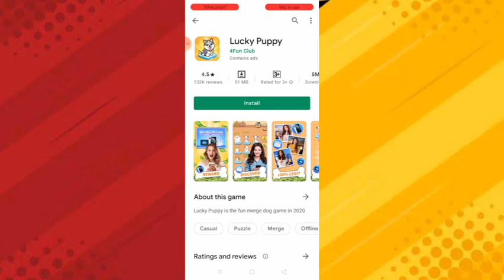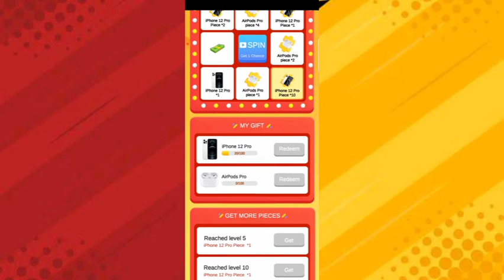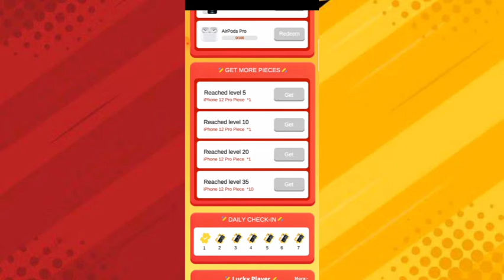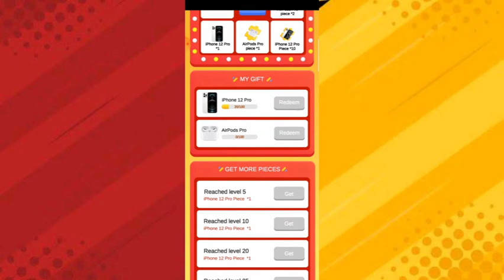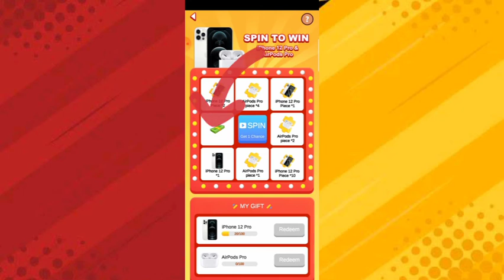Lucky puppy legit or fake